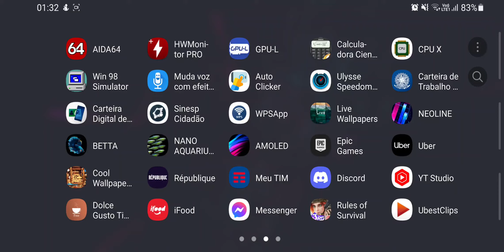Rules of survival android gameplay with fps counter on galaxy S10 #23